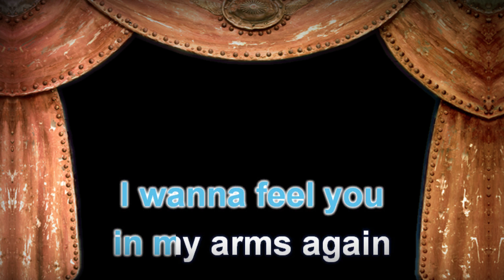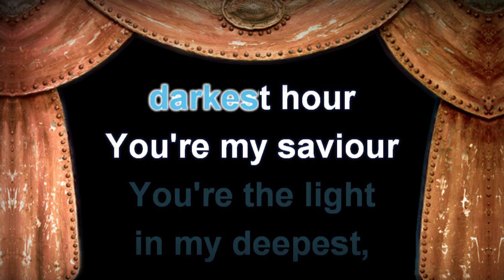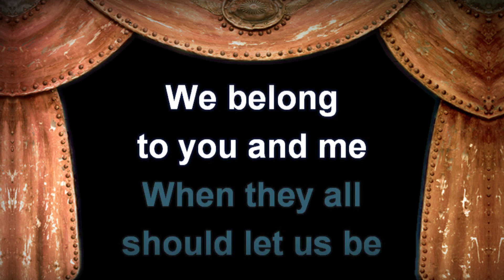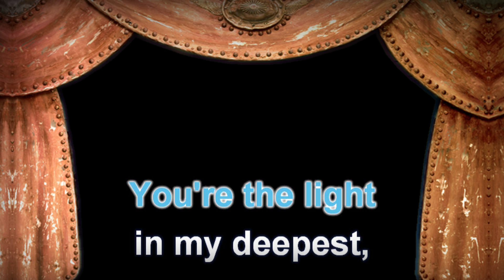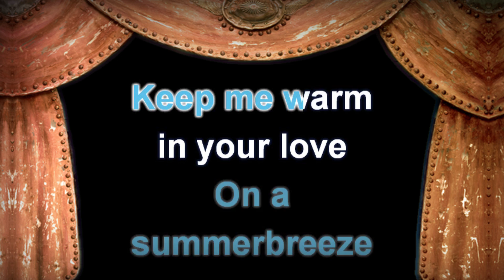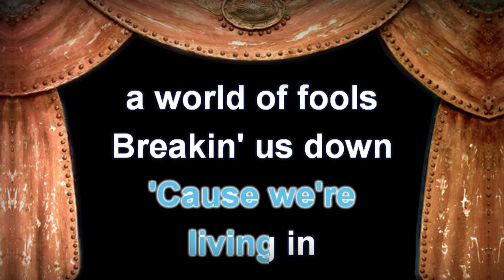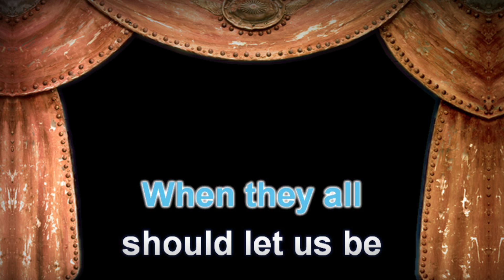Bee Gees - How Deep Is Your Love - Lyrics (Karaoke Version)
Bee Gees - How Deep Is Your Love with Lyrics (Karaoke Version)